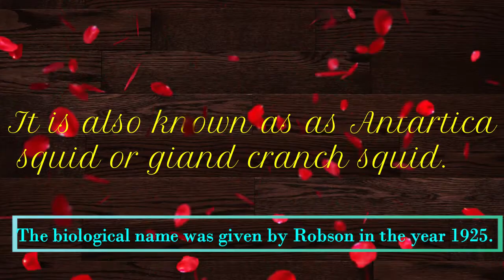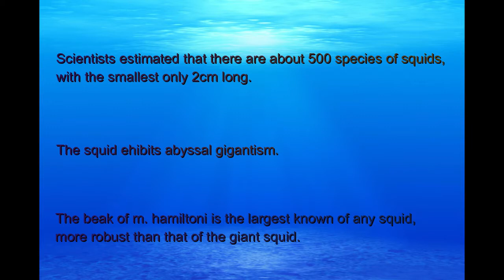COLOSSAL SQUID || The largest squid || Have the largest teeth||Nature Girl Priya||All Over The World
COLOSSAL SQUID the largest squid in the world.

This squid have the largest teeth in the animal kingdom.

For more information about the squid comment in the comment section.